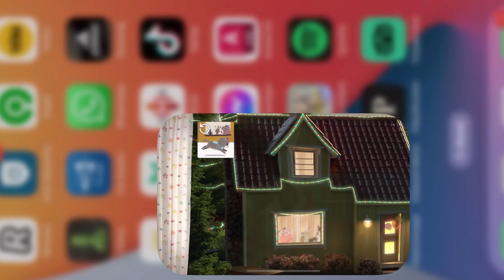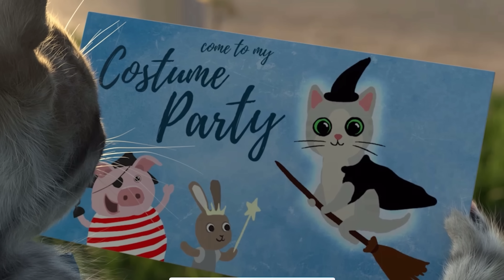MY FAVORITE LITTLE KITTEN ADVENTURE - CARE FOR KITTEN AND ANIMALS THAT GO ON AN ADVENTUROUS JOURNEY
Our favourite cartoon cat will not rest again and will go on an incredible journey to adventure. On her incredible and adventurous journey she will meet new animals that she will take with her and they will all go together. On this journey, the animals and the kitten will have a lot of fun together and will have a lot of laughs. A distracted kitten may fall into the mud and we will have to wash and clean his fur properly. Of course, we mustn't forget the bow tie, which we will put in the washing machine and wash to make it as good as new. The cat will come to pet us and lick our monitor as a reward. On the way, the cat gets into a lot of trouble, which she always gets out of in time thanks to us and her animal friends. As a reward, the cat takes us to her house and shows us her toys and above all she shows off how she can jump on the bed and what cool tricks she has learned. After a hard day, the cat literally falls into the bed and immediately falls asleep. We then let the cat sleep so that she can dream the best mouse stories and, most importantly, so that she has the strength for the next journeys.